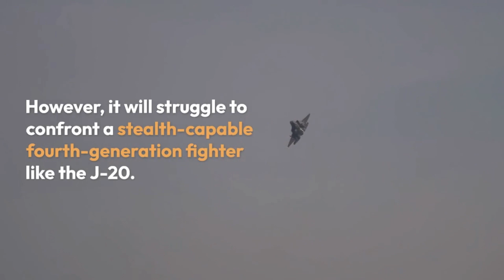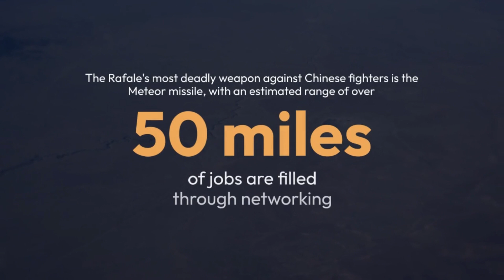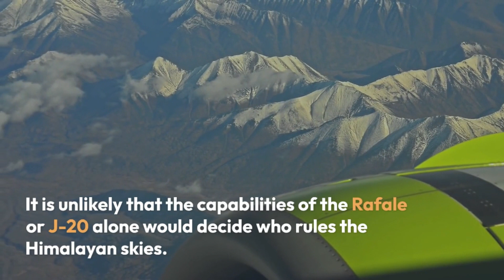|Rafale vs J-20| The Battle of the Skies|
China Warns India’s Rafale Fighters ‘Have No Chance’ Against Chinese Stealth Jets Everything you need to know

China's state-owned Global Times dismisses India's claims about the superiority of their Rafale fighters.

Chinese military experts argue that the Rafale is only marginally better than India's existing Su-30 MKI fighters.

They emphasize that the Rafale is a third-plus generation fighter, while China's J-20 stealth fighter is a fourth-generation one.

According to Global Times, the Rafale's advanced radar, weapons, and limited stealth technologies make it comparable to other third-plus generation fighter jets used by other countries.

However, it will struggle to confront a stealth-capable fourth-generation fighter like the J-20.

The article also mentions that the Rafale is generally considered a 4.5-generation fighter, with moderate stealth capability and superior maneuverability in close-range dogfights.

The Rafale's most deadly weapon against Chinese fighters is the Meteor missile, with an estimated range of over 50 miles of jobs are filled
through networking

With its AESA radar and Meteor missiles, the Rafale might be able to engage Chinese jets at long range.

The article highlights the electronic warfare suite beyond-visual-range air-to-air missile air-to-ground weapon with terrain following capability

It also mentions the Rafale's ability to "supercruise" at supersonic speeds without excessive fuel consumption.

The J-20, weighing 21 tons is bigger and heavier than the Rafale.

It is equipped with the PL-15 missile, a radar-guided, very-long-range air-to-air missile that may outrange the Meteor missile.

The J-20B version reportedly has thrust vector control, enhancing its maneuverability.

However, the article acknowledges that the J-20's capabilities, including its stealthiness, remain untested in battle.

The article concludes that any conflict between China and India would be carefully controlled to avoid escalation.

Factors like pilot quality, ground radar, anti-aircraft missiles, command networks, and aerial tankers would play a significant role in determining the outcome.

It is unlikely that the capabilities of the Rafale or J-20 alone would decide who rules the Himalayan skies.